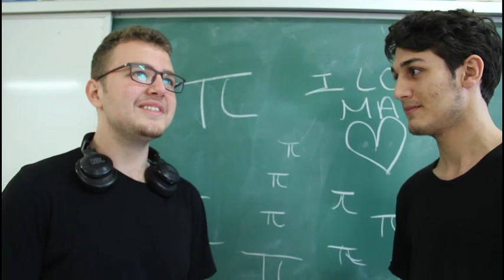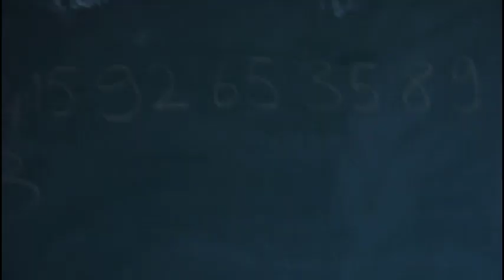Pi Günü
Pi Sayısı hakkında neler biliyoruz?
12/D sınıfı öğrencilerinin Pi günü kapsamında yaptığı projelerden biri.